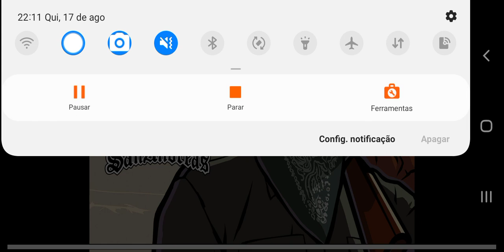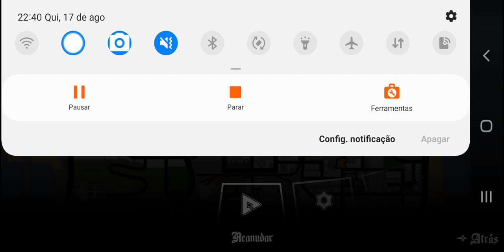GTA San Andreas - Pegando um som emprestado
tem um trecho sem som, por conta de direitos autorais (no caso, a dança na praia)